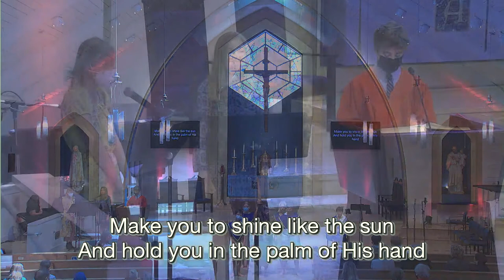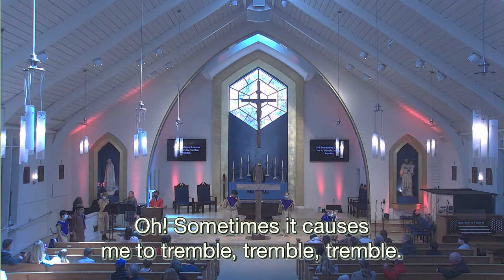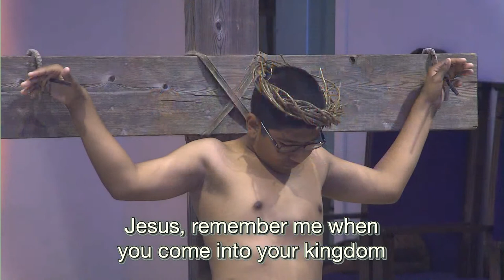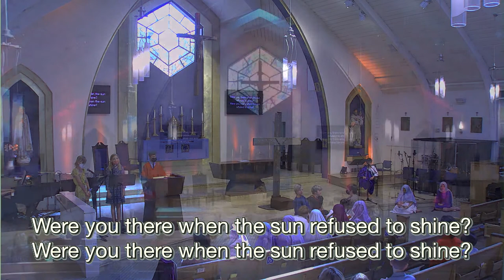4.15.22 Stations of The Cross